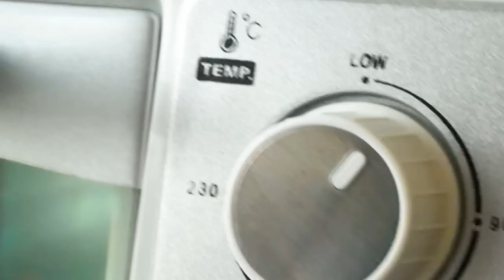How to Make Super Soft and fluffy Cheese Bread Sticks | Chinese Bakery Buns 手搓 低溫發酵麵糰 超軟 芝士牛奶麵包製作